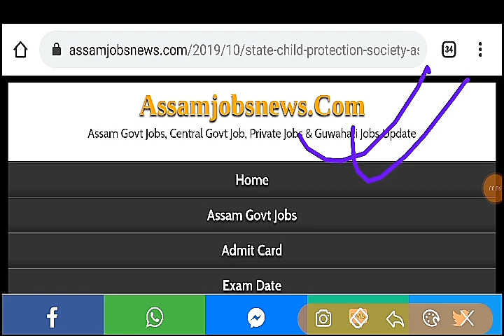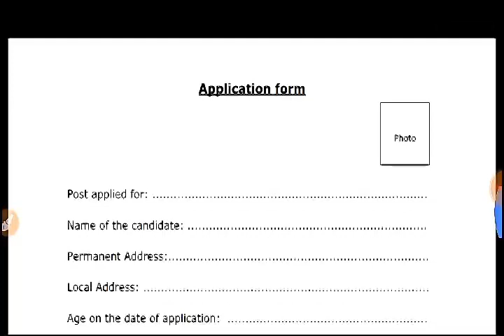অসম চৰকাৰৰ পুনৰ বহুতো নতুন পদ খালী// বিভিন্ন জিলাত পদ খালী, লৰা ছোৱালী সকলোৱে পাৰিব আবেদন কৰিব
assam child protection society recruitment 2019 for 31 posts,
assam new vacancies update 2019,